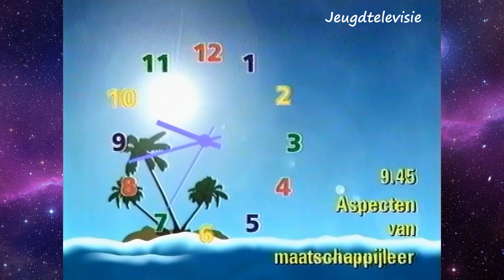Z@ppelin SchoolTV klok 13-09-2001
Z@ppelin SchoolTV klok van 13 september 2001 met programmatitel rechtsonderin.